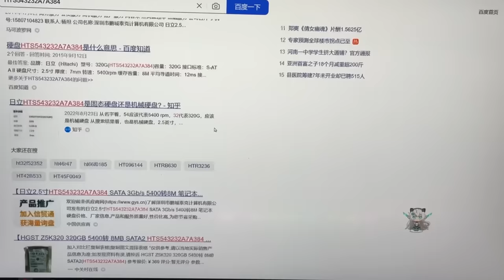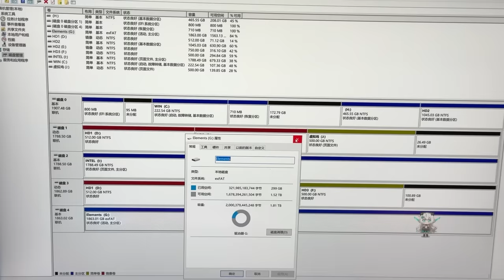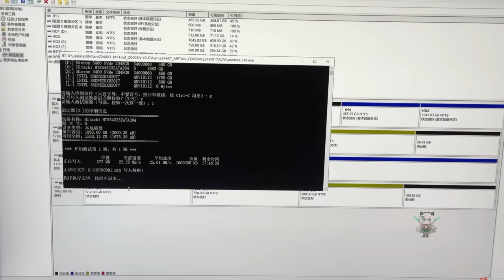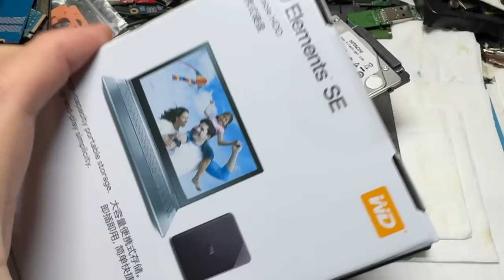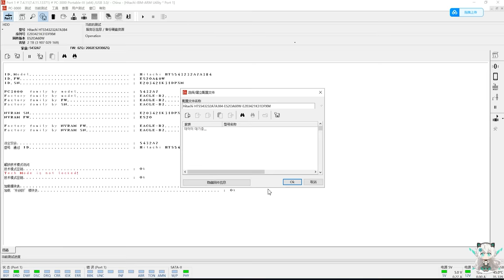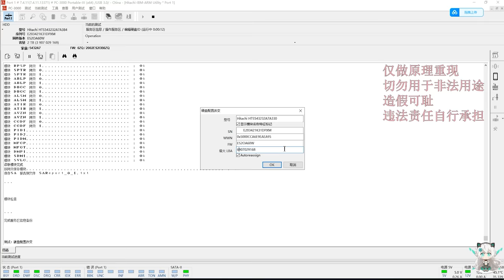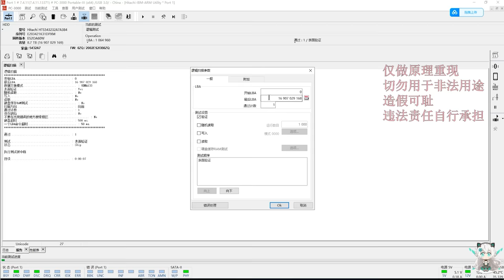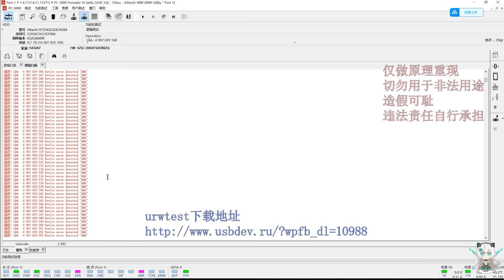打假番外篇：警惕低价扩容的“假”移动硬盘